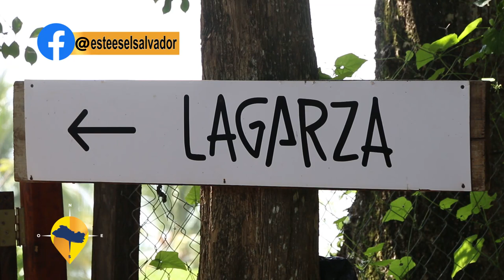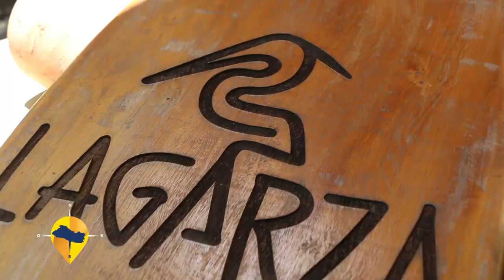ESTE ES EL SALVADOR LAGARZA HOSTEL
Ubicado en playa Shalpa La Libertad, encontramos este paraíso Tropical que nos ofrece un excelente servicio, exquisita gastronomia y la mejor comodidad para disfrutar del sol y la arena.